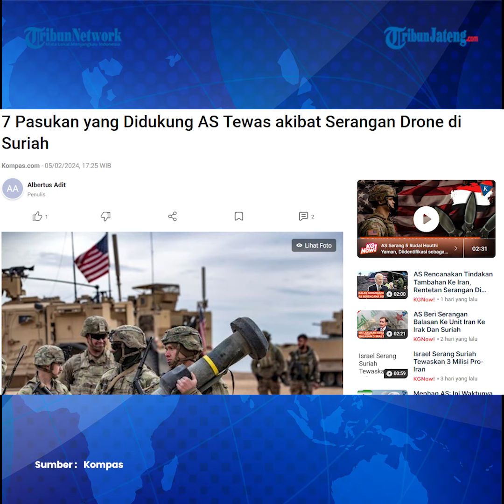7 Pasukan Khusus SDF Sekutu AS Tewas Kena Serangan Drone di Suriah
Tujuh pasukan khusus pimpinan Kurdi, Syrian Democratic Forces (SDF) tewas akibat serangan drone di pangkalan Amerika di Suriah timur, Minggu (4/2/2024) malam.